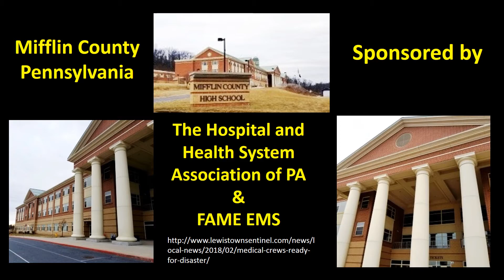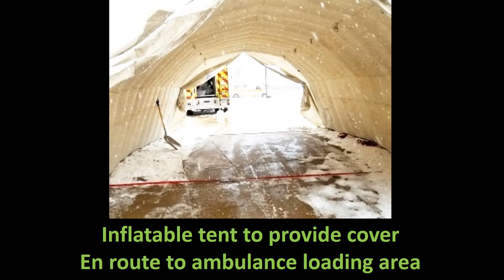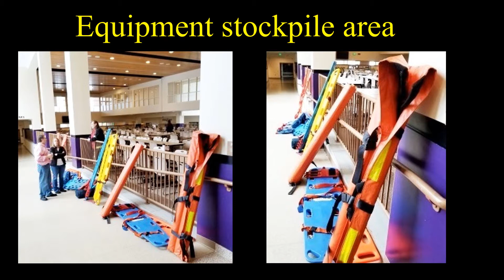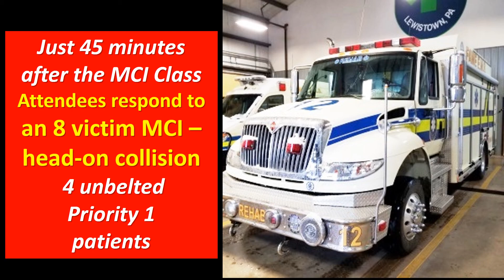A.J. Heightman Teaches Mass Casualty Incident Management in Central Pennsylvania #5726481361001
JEMS Editor-in-Chief A.J. Heightman taught a 2-day class on mass casualty incident (MCI) management in Mifflin County, Penn., this past weekend sponsored by The Hospital and Healthy System Association of Pennsylvania and FAME EMS.